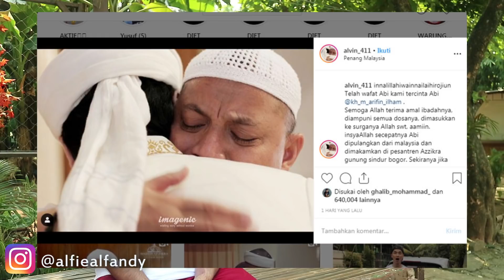EPS 15 - DAKWAH ALFIE ALFANDY | MENYIKAPI KEMATIAN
BIKERS DAKWAH DIDIRIKAN OLEH ALFIE ALFANDY SEJAK JUNI 2018 DENGAN SLOGAN "DIRANGKUL BUKAN DIPUKUL"

BIKERS DAKWAH MEMILIKI 3 PROGRAM DIANTARANYA :

1. KOPDAR BIKERS DAKWAH
KOPI DARAT HARI SABTU KEDUA SETIAP BULANNYA, DIMANA KITA SEMUA NGOBROL SANTAI SAMBIL MEMBAHAS TENTANG KEHIDUPAN, AGAMA, KENAKALAN REMAJA DAN HAL LAINNYA, DAN PASTINYA AKAN ADA GURU GURU PEMBIMBING YANG MEMUMPUNI DALAM BIDANGNYA, ANTI HAKIM HAKIM CLUB, DIRANGKUL BUKAN DIPUKUL

2. SUBMORI BIKERS DAKWAH
SUBMORI ADALAH SINGKATAN DARI SUBUH MORNING RIDE, HARI MINGGU TERAKHIR SETIAP BULANNYA, DI PROGRAM INI KITA SUBUH BERJAMAAH DAN RIDING KELILING JAKARTA DAN SEKITARNYA,
SETELAH RIDING BIASANYA KITA MELAKUKAN AKTIFITAS SUNAH SEPERTI MEMANAH BERKUDA BEKAM DAN LAINNYA

3. BBQ
BBQ ADALAH SINGKATAN DARI BIKERS BACA QUR'AN, PADA TAHUN 2019 PROGRAM INI BERNAMA BIKERS NGAJI, SEIRING PERKEMBANGAN MASSA BIKERS PADA TAHUN 2020 KITA GANTI MENJADI BBQ AGAR LEBIH NYAMAN DIKALANGAN BIKERS, TUJUAN TETAP SAMA MENGENALKAN DAN BELAJAR IQRO DAN ALQUR'AN, NAMUN KONSEP BERBEDA, DI BBQ KITA AKAN MENGADAKAN BARBEQUE NIGHT SETELAH BELAJAR MENGAJI. PROGRAM BELAJAR MENGAJI DIMULAI DARI IQRO HINGGA AL QUR'AN TANPA RASA MALU KARENA KITA SEMUA PUN MASIH BELAJAR BERSAMA "YANG MALU ITU BUKAN YANG BELAJAR IQRO, YANG MALU ITU ADALAH YANG TIDAK TAHU TAPI TIDAK MAU BELAJAR" UCAP FOUNDER BIKERS DAKWAH, ALFIE ALFANDY